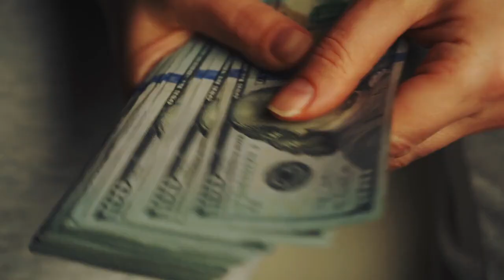Polizei durchsuchte Bus wegen verdächtiger Kiste Was sie darin fanden, ist erschreckend!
Als die Polizei einen verdächtig aussehenden Bus durchsucht, findet sie ein großes Paket, das sofort ihre Aufmerksamkeit erregt. Sie befürchteten zunächst, dass es Sprengstoff enthalten könnte und öffneten es mit äußerster Vorsicht. Doch was sie in dem verdächtigen Paket entdeckten, versetzte sie in helle Aufregung und Schockstarre! Bei dieser Geschichte wirst du dich fragen, wie Menschen so grausam und unvorsichtig sein können, nur um mehr Geld zu bekommen. Du wirst dich fragen, wie du reagieren würdest, wenn du eine so schreckliche Entdeckung machen würdest und wie du mit den Folgen dieses schockierenden Fundes umgehen würdest!
►Alle Clips im Video werden gesammelt. Wenn Sie (der Eigentümer) dieses Video entfernen möchten, kontaktieren Sie uns bitte DIREKT, bevor Sie etwas unternehmen. Wir werden es mit Respekt entfernen.